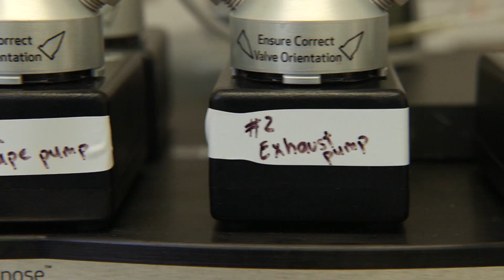Vaporized: West Virginia’s Health Troubles Give It A Scientific Edge | CNBC Prime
West Virginia's experience with black lung and heavy smoking is being brought to bear on vaping in this specialized "inhalation lab." Physiology student Lance Hare has a connection with the lab rats he studies here: Like them, he vapes. Tune in to the premiere of "Vaporized: America's E-Cigarette Addiction" Monday, July 15 at 10P ET/PT.